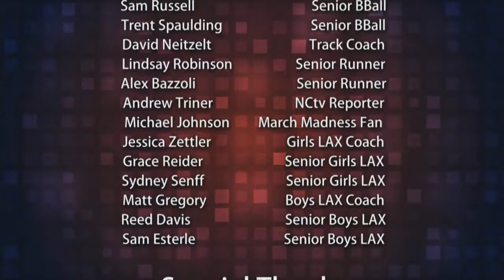Overtime Sports - Episode 44 - Final Episode of 2016-17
CAMERA USED:
Panisonic AC90 & Sony XDCam PXW 320

MY ROLE:
Cameraman (Handheld at end of show)